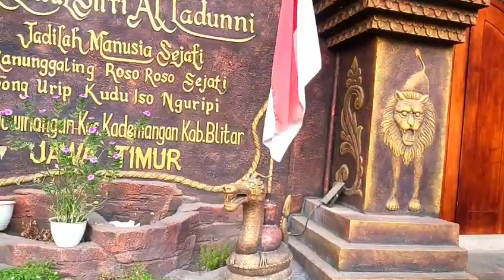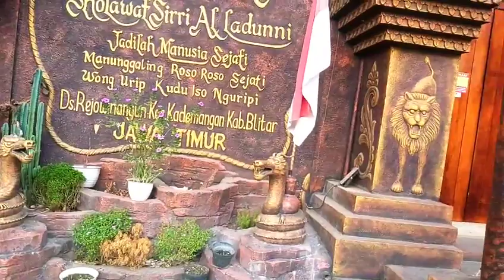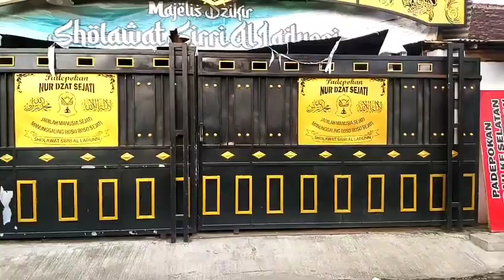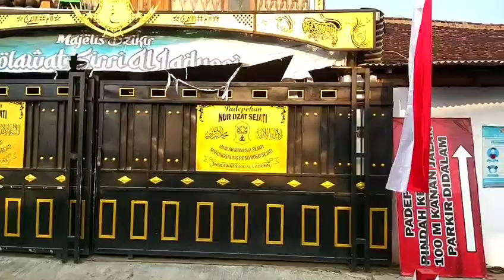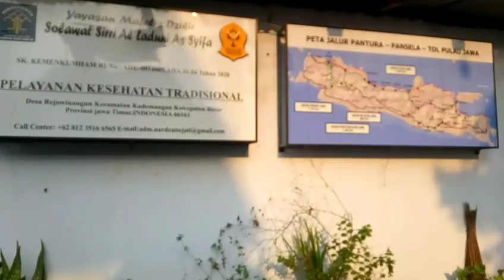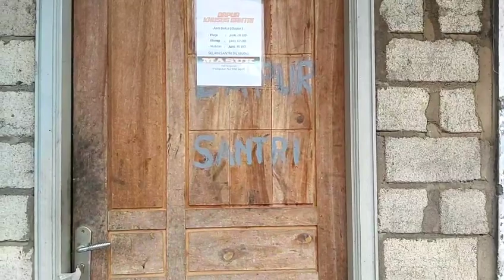PADEPOKAN YANG LAMA INILAH YANG DI CABUT IJIN NYA‼️